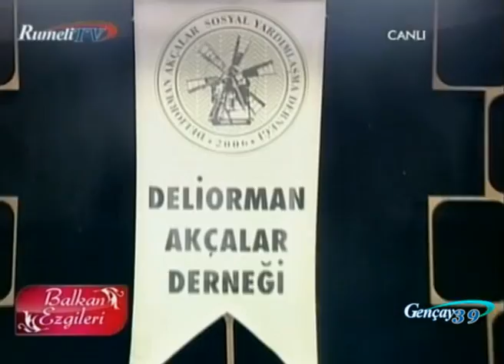RAMAZAN GÜNAY BALKAN EZGİLERİ RUMELİ TV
GENÇAY39